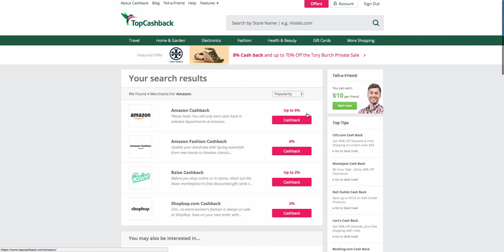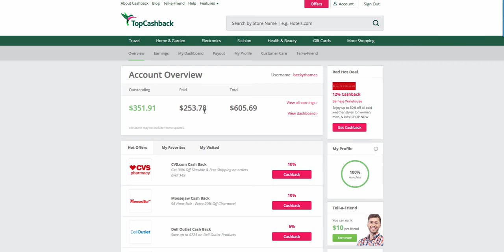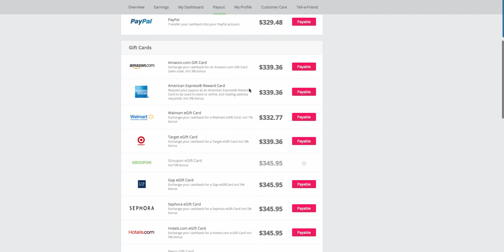How I Earned An Extra $605.69 With A Trick I Learned Thru INFINii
Top Cash Back:  How I Earned An Extra $605.69 With A Website I Learned Thru INFINii

Top Cash Back is a FREE website that you can join to earn cash back  on regular websites where you normally shop.  This website is dropshipper friendly.

Amazon, Walmart, Ebay, and hundreds of other popular retail stores.